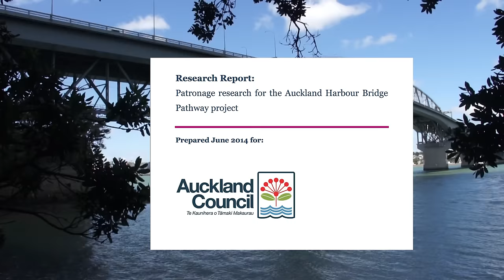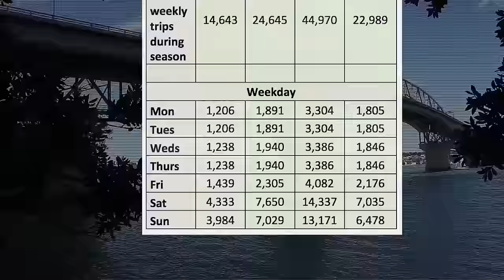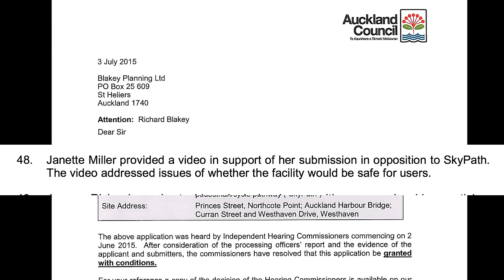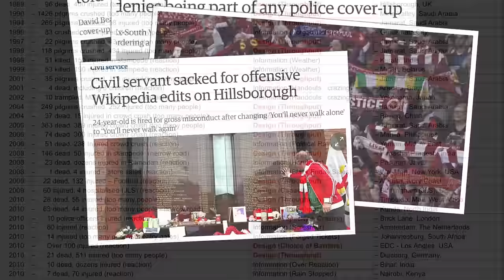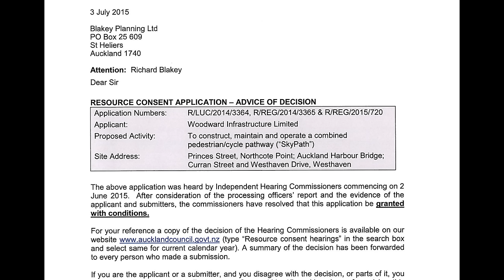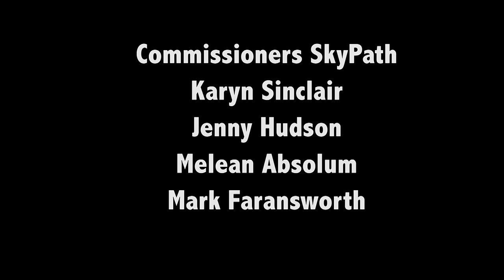SkyPath Resource Consent Decision Janette Miller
In June 2015 I made a submission to the Resource Consent Hearing. I made a 15-minute film to show the dangers of building SkyPath in its present form. It was not easy to do as the subject is not what the Commissioners wanted to hear as the Mayor had made it plain in the press that the consent had to go through.

The press who were supposed to be there but were 15 minutes late and missed it so instead of the dangers to humans being reported the danger to life bird life in the local reserve got the article. Not quite the same thing.

My video was watched in horror by the submitters and the Commissioners. It was clear everyone there had got the message but with no press, it was quietly buried.  The decision entry says "The video addressed issues of whether the facility would be safe for users"!

Today is not like yesterday where the powerful could do this and get away with it. Social media has given me the opportunity to set the record straight. If just one death from a shared cycle/pedestrian path occurs it will be the Commissioners fault because they have been warned. They know that the path is too narrow even under NZTA guidelines and they know it is dangerous. Our main street is just 4 meters wide yet nobody would think of sharing it with cyclists one way let alone going both ways on the same path. It is illegal because it is deadly.

I hope that the fuss I am making will make deaths from a human panic avoidable. Again the Commissioners know but have done nothing. They cannot say they have not been warned. I should not have to do this.

Hopefully now when 20,000 turn up on the first day something will be in place to avoid an angry crowd who cannot get on or off the SkyPath, cannot buy tickets and cannot park their cars and cannot get back onto the motorway without a 4-hour wait. The one thing the Commissioners did do was to provide a couple of WCs. They had to be forced to do this.

The fact that if the numbers do not eventuate will mean the Auckland Ratepayers will have to stump up is minor to the mayhem that might ensue if a 20,000 crowd were left to its own devices. This is one event where I hope I am wrong but like Cassandra, at Troy I fear I could be right.

Update 2021

I was correct! Once NZTA took over this project the design has been radically altered because  the original design was unsafe and on safety grounds could not be used. This did not stop the city councillors and environment court from passing it as safe for daily use even though it was blindingly obvious that it was a deathtrap.

The updated NZTA design which removes the caged tunnel, turnstiles etc is perfectly acceptable. The problem now is that the Bridge itself is wearing out and may not be strong enough to take any more add ons. It is rumoured that the extra additions have not passed the wind tunnel test and new designs are required. Covid-19 too may bring a halt to all expensive vanity projects but at least it will be safe.

NZTA have begun a tube system for Auckland which will slowly expand. It is already reaching Mt Eden and perhaps Devonport will be next.